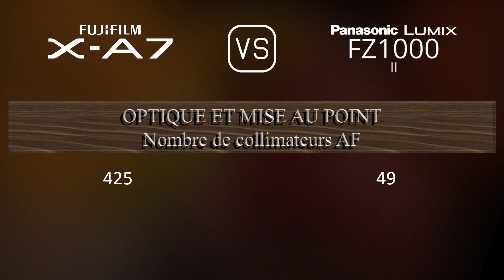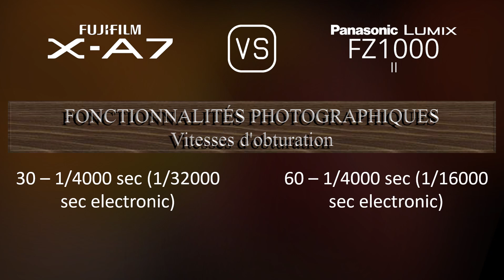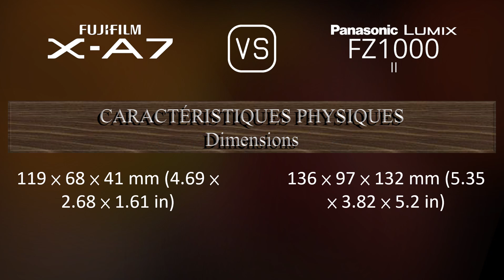Fujifilm X-A7 vs. Panasonic Lumix FZ1000 II: Une Comparaison de Caractéristiques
Cette vidéo fournit un aperçu des fonctionnalités du Fujifilm X-A7 et du Panasonic Lumix FZ1000 II dans une comparaison de caractéristiques (comparison of specifications).

00:25 LANCEMENT
00:33 BOÎTIER
00:40 CAPTEUR D'IMAGE
01:01 IMAGE
01:16 OPTIQUE ET MISE AU POINT
01:58 ÉCRAN
02:16 VISEUR
02:30 FONCTIONNALITÉS PHOTOGRAPHIQUES
03:24 FONCTIONNALITÉS VIDÉOGRAPHIQUES
03:38 STOCKAGE
03:42 CONNECTIVITÉ
04:07 CARACTÉRISTIQUES PHYSIQUES
04:24 AUTRES CARACTÉRISTIQUES